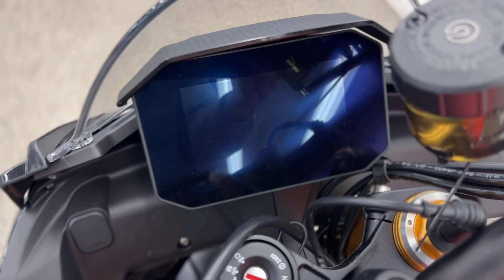Brand New 2024 Aprilia Tuono V4 Factory SE-09 SBK - V6254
-Financing Available**

Financing Available.

Only at Vos Motors- Where Every Customer is Family

Large Selection Used Motorcycles, Scooters, ATVs, Boats, Cars, Trucks and SUV's for sale.

Come to our showroom today to see our inventory.

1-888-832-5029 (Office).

Lots more used cars for sale.

Follow us to get updates:

Instagram: ridewithvos, Twitter: @vosmotors, Facebook: vosmotors, Youtube VOS Motors

*Prices Not Including HST and Licensing.

**OAC